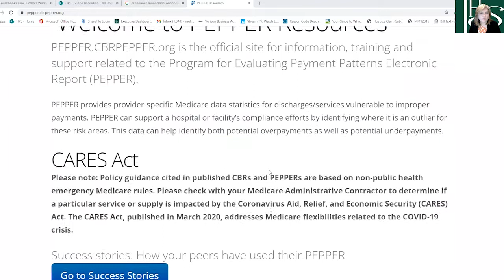Hospice and Home Health PEPPER Reports - Monday Minute with Melinda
This Monday Minute discusses the impact that PEPPER Reports can have on an Home Care and Hospice agency.